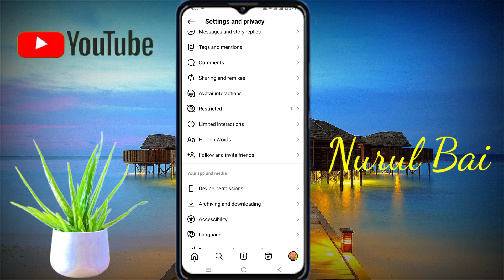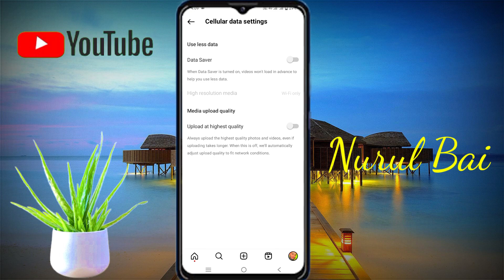Data Usage And Media | Instagram Per Reels देखने में डाटा खत्म हो गया | How To Data Usage Problem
Instagram pe data

instagram pe data save kaise kare

instagram pe data bahut jaldi khatam ho jata hai

instagram pe data saver on kaise kare

instagram pe data saver kaise lagate hain

instagram pe data save kaise kare2024

instagram pe data bahut jaldi khatam ho jata hai 2024

instagram pe data saver kaise on karen

instagram pe data nahi chal raha hai

instagram pe data save kaise kare new update

instagram pe data saver
How to Instagram data

how to instagram data saver on

how to instagram data saver in tamil

how to instagram data saver in kannada

how to instagram data saver in telugu

how to instagram data saving

how to instagram data saver in malayalam

how to instagram data download

how to instagram data saver off

how to instagram data clear

how to instagram data saving mode